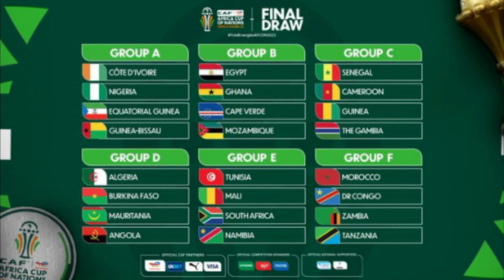Africa Cup of nations 2024! Useful things to know!